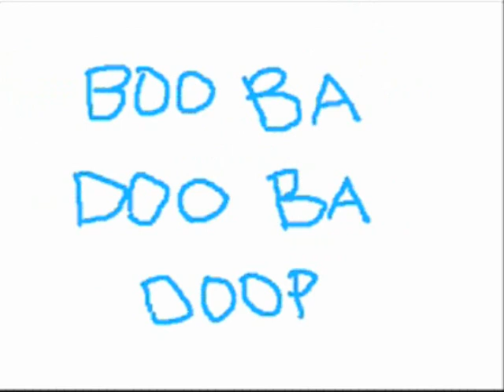banana phone(fast without pitch difference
it's better than the first one